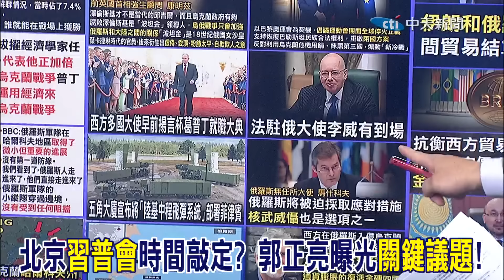北京"習普會"時間敲定?陸方"表態了"!郭正亮曝光"關鍵議題"